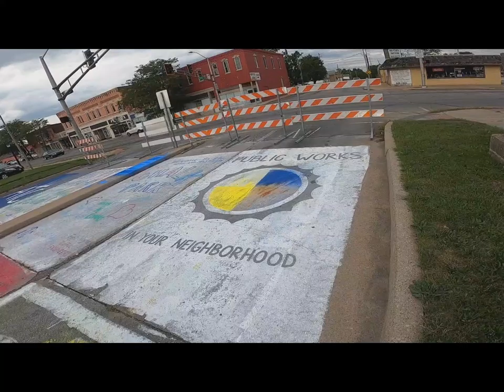09-06-2020 Rashid's Daily Vlog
Mandi (Lady Leandra Corzi) and I go for a walk to see chalk art.  I also do some much needed pell work.